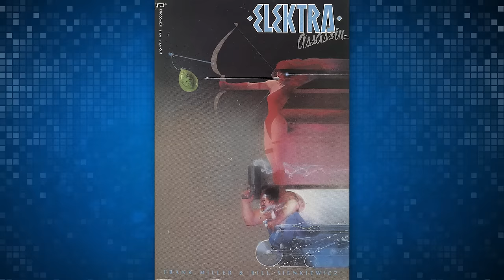Top 10 Weirdest Superhero Movies We Never Got!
Long ago, in a strange land known as Hollywood, strange creatures known as "Studio Executives" got their grubby mitts on our favorite superhero franchises. While many of our heroes fell from grace in weird, terrible movies that made it to screen, some were spared. These are their stories...

ATTN: SourceFedNERD
6433 Topanga Canyon Blvd #805